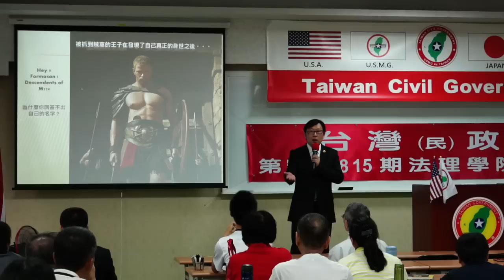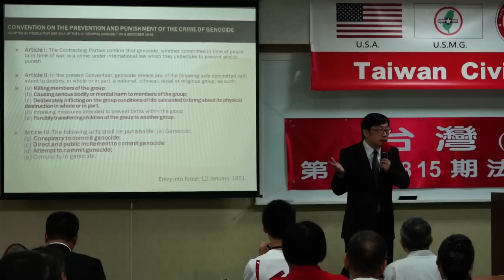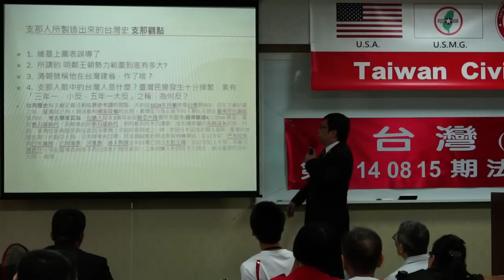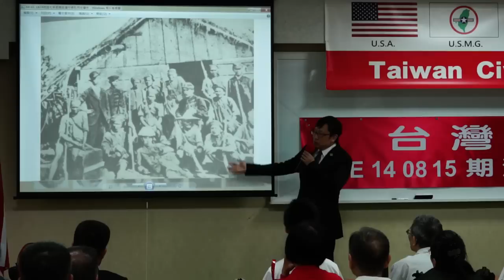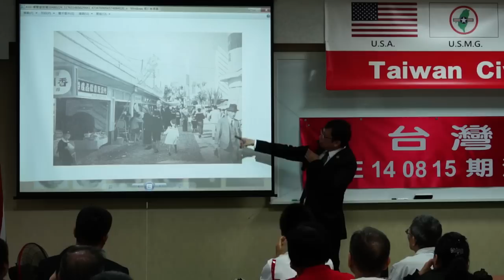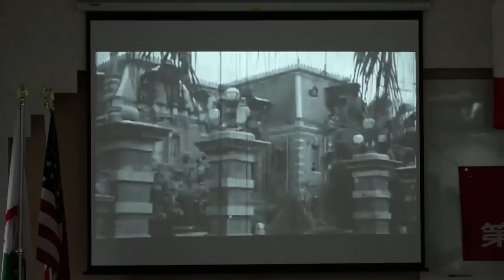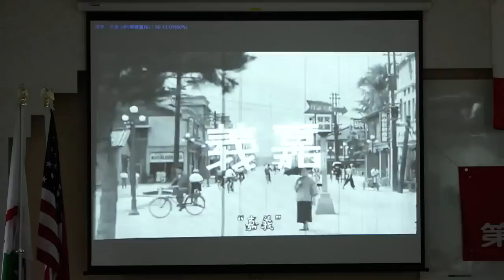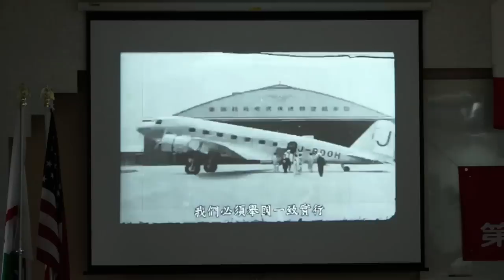140816-6b-台灣史解碼-徐格麟-台灣(民)政府第E140815期法理學院初級班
140816-6b-台灣史解碼-徐格麟-台灣(民)政府第E140815期法理學院初級班